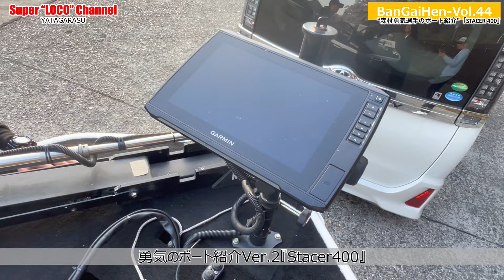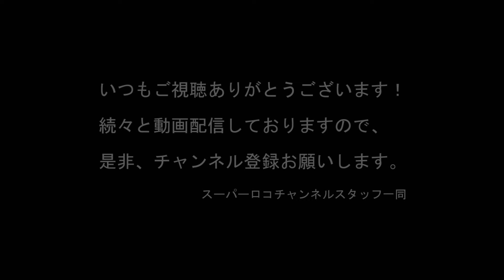番外編Vol 44『ボート紹介：STACER400（森村勇気選手）』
紀伊半島を代表する各フィールドでスーパーロコアングラーによる実釣動画を配信するスーパーロコスーパーロコチャンネル参加選手のOFF-STYLEとして、実釣動画では配信されなかったスポット解説や質問事項に回答する動画として『番外編-BanGaiHenシリーズ』を追加いたしました。

今回は視聴者様よりご要望頂きましたボート紹介シリーズ！
勇気の今シーズンから新たに導入したnewボートについて詳しく解説してもらっています。これからボートデビューをお考えの方は、ぜひ、ご参考に頂ければと思います。